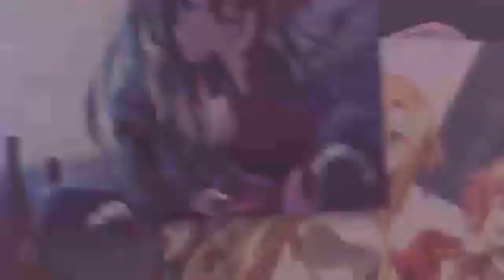Katdrop - Heart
❋Image :
►Katdrop